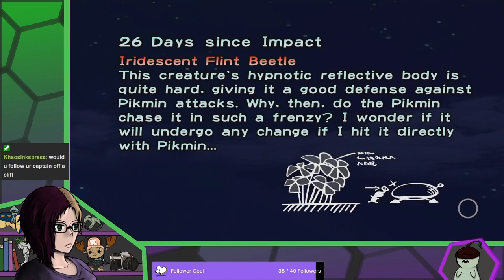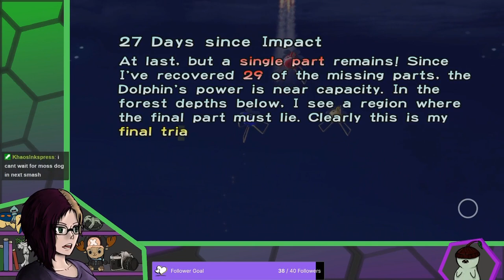Annen streams Pikmin 1: Part 10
On days 24 to 27, the finals day approaches.